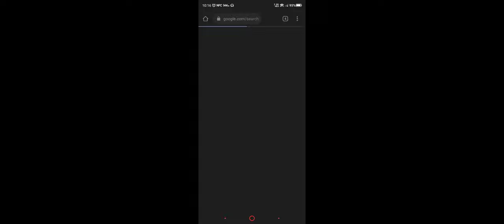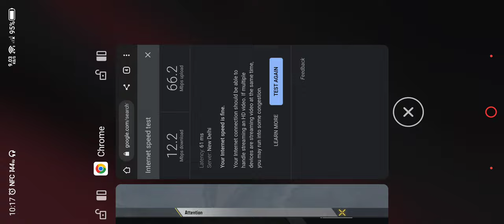call of features duty